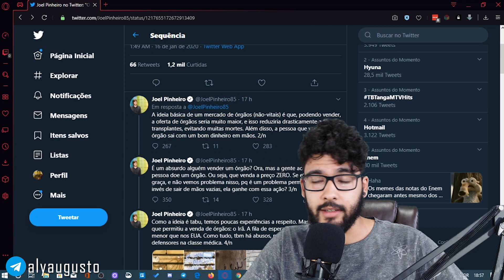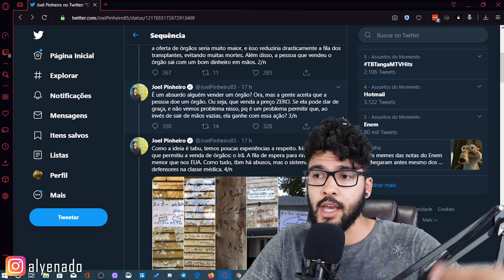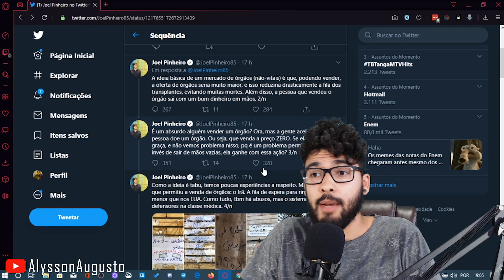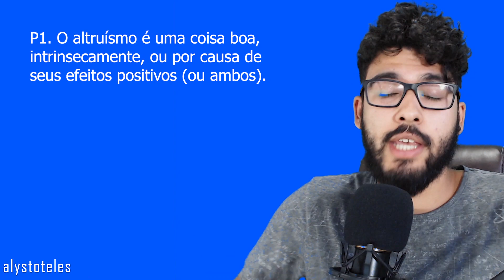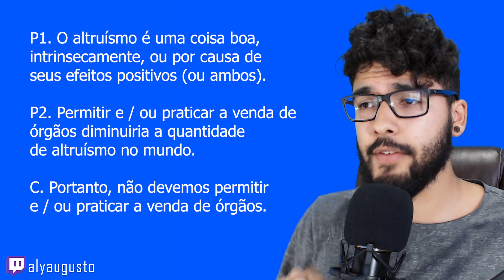VENDA DE ÓRGÃOS | Jones Manoel VS Joel Pinheiro da Fonseca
E aí, você é contra ou a favor do direito de vender os próprios órgãos?
Neste vídeo, eu explico alguns argumentos comuns, favoráveis e contrários ao direito de venda de órgãos, a partir da treta entre Joel Pinheiro da Fonseca e Jones Manoel, no Twitter.

Apoiadores que tornam meus vídeos possíveis:
Wellington Paranhos
Fernando Moreno
Nildson Loki
Andressa Tabaczinski
Lourenço D'Almeida
Ramiro Peres
Thalita Karla

Compre produtos pela Amazon com meu link e ajude o canal